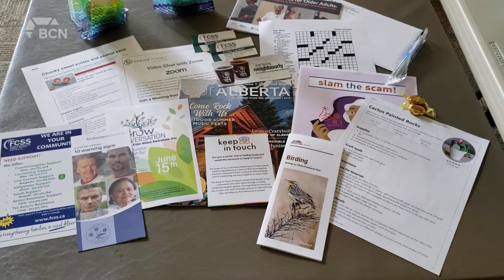Seniors' Week Begins With Goodie Bags For Seniors - June 8, 2021 - Micah Quinn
Seniors play a huge role in our lives, and June 7 to 13 marks Seniors’ Week to honour those who paved the way before us. As Micah Quinn reports, a Taber organization was out at senior homes today to hand out goodie bags to our most vulnerable.

Aired on: Tuesday, June 8, 2021